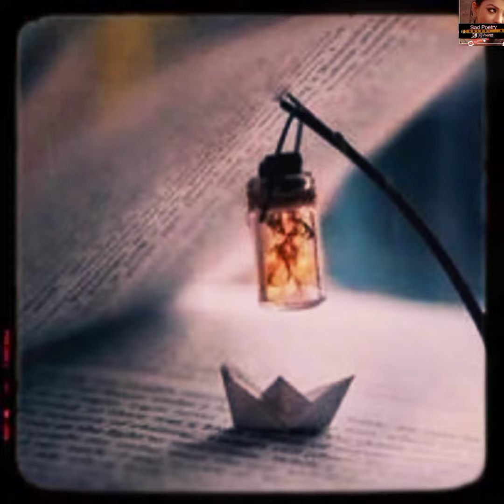Khalil Ur Rehman Poetry New | Barish Status | Rainy Day Status For WhatsApp |Tumhein Kuch Yaad Hai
KhalilUrRehman New Poetry | Barish Status | Rainy Day Status For WhatsApp
written by khalili ur rehman
lyrics.
Tumhein Kuch Yaad Hai
WOHI BARISH KA MOSAM HAI

Khalil Ur Rehman Poetry New
Edited By : farzana gulshan
Producer : farzana gulshan
Label : sad poetry dil ki awaz
its a
  hd video poetry in female voice

I Declared That All The Slideshow Belong To Me.  All The Photos  Are Taken From Google Image Search and using advanced image search option.All images Were Fairly Used During The Making Of This Video For Entertaining purposes. We Do Not Mean To Victimise Anybody Emotionally.

and research.